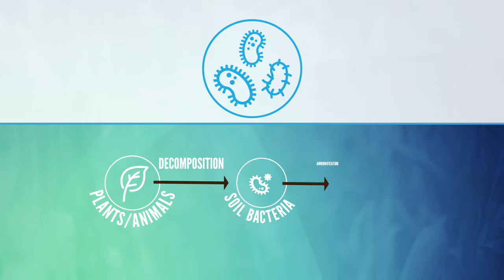AgXplore ContaiN MAX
ContaiN MAX uses triple technology including:  NBPT, NZONE and a microbial package.